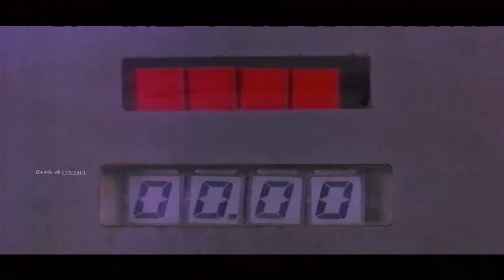மழையில் தன்னை மறந்து கேட்கும் இசைஞானி பாடல்கள் | Ilayaraja Melodies | Ilayaraja Hits | HD Song.